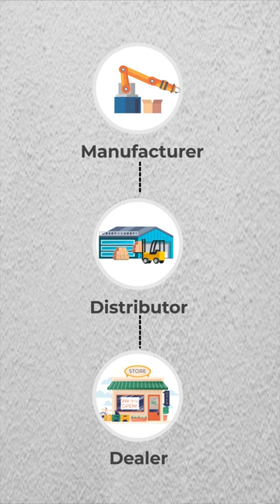The Genius Behind the Biggest Paint Company in India | Data Science | Business Case Study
A paint company that is also one of the biggest Data Science companies. Ever thought this would be possible? Combining the power of Data and strong business skills, this is the story of the largest paint company in India. All of this became possible by TheGenius of this man.

It’s a branch of computer science that focuses on designing and developing computer systems and application software.
Software engineers are experts in programming languages, software development, and operating systems and use engineering principles to create software.

Data Science is an interdisciplinary field that involves the use of statistical, computational, and machine-learning techniques to extract insights and knowledge from large and complex data sets. It encompasses various stages of data analysis, including data collection, cleaning, processing, modelling, and visualisation.

Artificial intelligence (AI) is the emulation of human intelligence in devices that have been designed to behave and think like humans. The phrase can also refer to any computer that demonstrates characteristics of the human intellect, like learning and problem-solving.

Big Data is a collection of structured, semi-structured, and unstructured data gathered by businesses and utilised in machine learning projects, predictive modelling, and other advanced analytics applications.